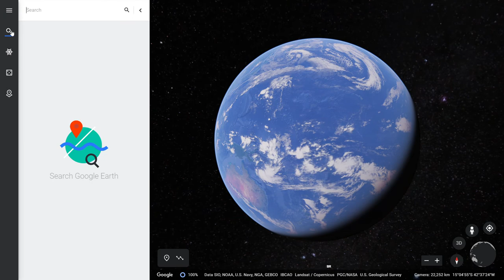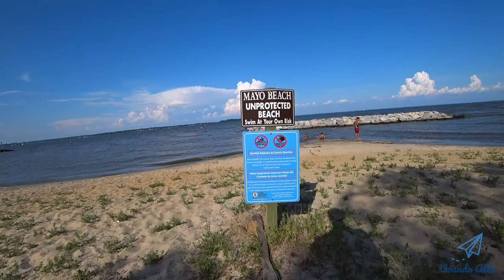PRAIA! Visita ao Mayo Beach em Edgewater - Maryland, EUA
Nesse video vou mostrar sobre o Mayo Beach Park, uma praia que fica localizada ao leste de Washington DC, dá mais ou menos 1 hora de carro.

Ele fica na cidade de Edgewater, no estado de Maryland. Assim como vocês estão vendo nas imagens aéreas do Google Earth.

É um parque ou praia pública, mas diferentemente do Brasil, nessa praia em específico funciona somente em alguns feriados e finais de semanas, ou seja, Sábados e Domingos.

O horário de funcionamento é das 11:00 às 17:00 horas. Antes de visitar ao local, recomendo que consulte o site deles para ver o calendário de funcionamento ou no caso ligar para pedir informações. O legal é que o estacionamento é gratuito e não tem nenhum flanelinha pra ficar te enchendo o saco.

Pode montar pequenas barracas para se proteger do sol e existem algumas cadeiras para fazer um piquenique com a família. Lembrando que se chegar muito tarde ao local, dificilmente encontrará um lugar para sentar.

Agora estamos já na água, tentando a minha câmera dentro da água, o ruim é que se utilizar o case prova da água, o som fica meio que comprometido.

Posso dizer que as águas são até que rasas para mim com 1,85 de altura, existe um limite delimitando a parte segura da praia com o qual não é recomendado ultrapassar, conforme vocês estão vendo nas madeiras em vertical.

O bom é que eles colocaram algumas pedras para evitar ter altas ou fortes ondes dentro da praia.

No finalzinho da tarde próximo às 17:00 vai ter um policial ou guarda do parque avisando sobre o fechamento. Então terá que se preparar para sair.

Gostei da infraestrutura do local, conforme vou mostrar para vocês. Na parte superior existem banheiros e duchas para remover a água do mar. Á direita vocês podem ver alguns salões, que podem ser alugados para eventos festivos, como confraternização ou casamentos.

E agora estamos no playground, que gosto de mostrar bastante, também pela qualidade dos brinquedos que temos no país.

A única desvantagem, com o qual é necessário ter cuidado é que não existem salva-vidas no local. Então quando for com crianças, recomendo ter uma atenção em dobro.

Outra dica é que após grandes chuvas, é recomendado não entrar nessas águas pelo menos até 48 horas, pois existe risco de altas quantidades de bactérias.

No geral, recomendo muito a visita a esta praia ou parque com a família, num final de semana.

Valeu!

* Links / Endereços:

- Mayo Beach Park
Endereço: 4150 Honeysuckle Dr, Edgewater, MD 21037, Estados Unidos

Horários: Alguns Sábados, Domingos e Feriados - das 11:00 às 17:00. Verificar no site ou ligar para confirmar.

Entrada e Estacionamento: Gratuito